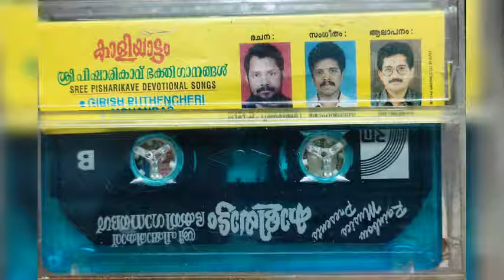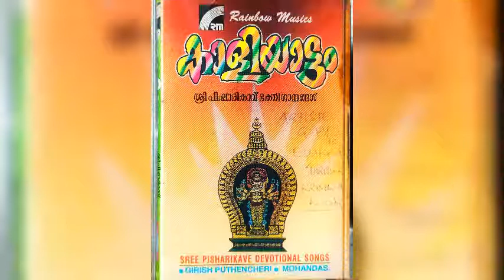Pishārikāvil vāzhum.. Lyrics: Girish Puthanchery Music:P R Mohandas Singer: Chengannur Sreekumar.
കൊയിലാണ്ടി - കൊല്ലം പിഷാരികാവിൽ ഭഗവതി ഭക്തി ഗാനം.. രചന: ഗിരീഷ് പുത്തഞ്ചേരി, സംഗീതം : P.R. മോഹൻദാസ് , ആലാപനം : ചെങ്ങന്നൂർ ശ്രീകുമാർ . ഇടയ്ക്ക : Dr. തൃശ്ശൂർ കൃഷ്ണകുമാർ .
[ഈ ഗാനത്തിന്റെ മ്യൂസിക് പിന്നീട് നരസിംഹം എന്ന ചിത്രത്തിൽ പത്മശ്രീ മമ്മൂക്കയുടെ എൻട്രി സമയത്ത് ഉപയോഗിച്ചതായി കേട്ടിട്ടുണ്ട് ] .
ഈ ഗാനം രചിച്ച ഗിരീഷ് പുത്തഞ്ചേരിയുടെയും സംഗീതം നല്കിയ P.R. മോഹൻ ദാസിന്റേയും പാവനസ്മരണയ്ക്ക് മുമ്പിൽ ഇത് സമർപ്പിക്കുന്നു... 🙏🏾🙏🏾🙏🏾